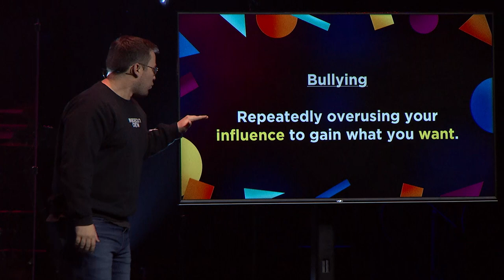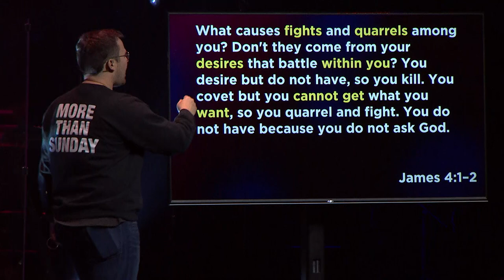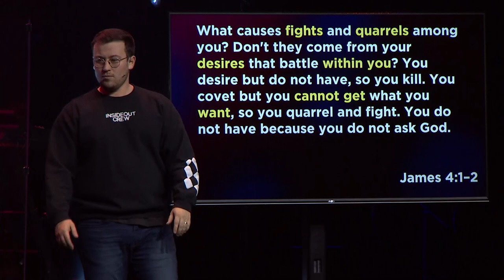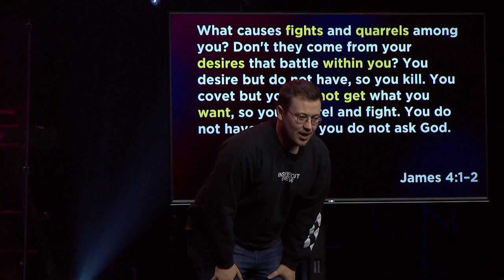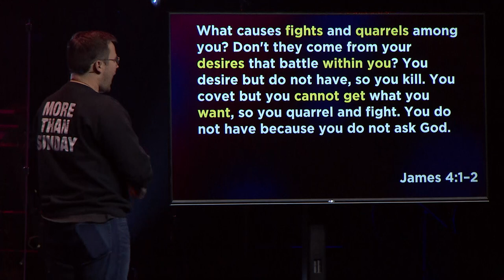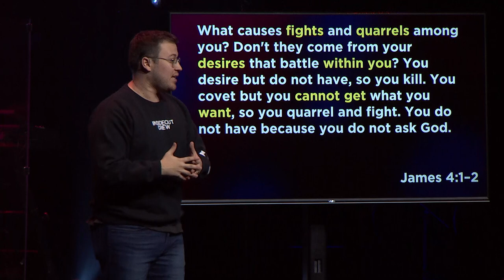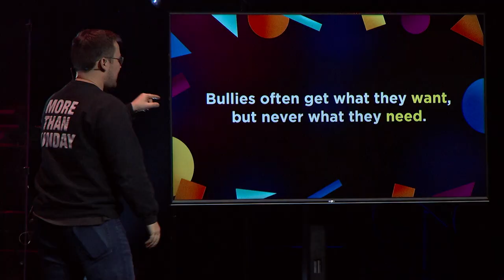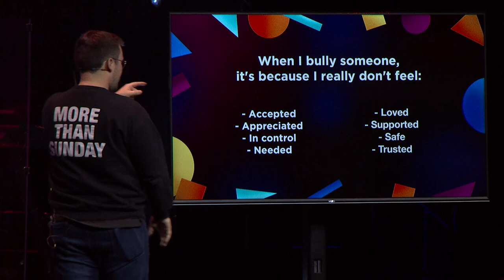Sticks and Stones // Part 1 // Chad Ward